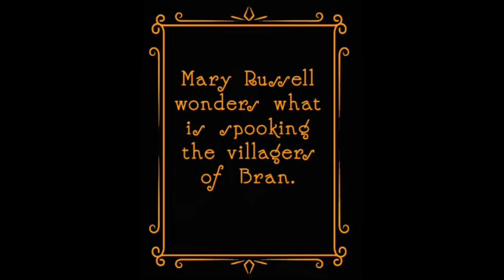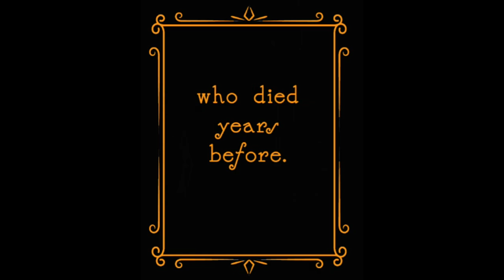Mary Russell and Sherlock Holmes in Transylvania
Russell & Holmes venture to the assistance of Queen Marie, in Transylvania. From Laurie R. King's CASTLE SHADE. (with Dracula set design by Edward Gorey.)